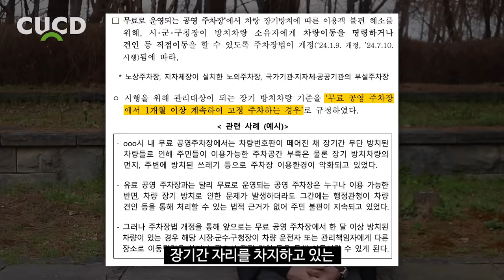이제부터 이런 차를 보면 무조건 신고하세요. 범칙금 내고 강제 견인됩니다. [ 차업차득 ]